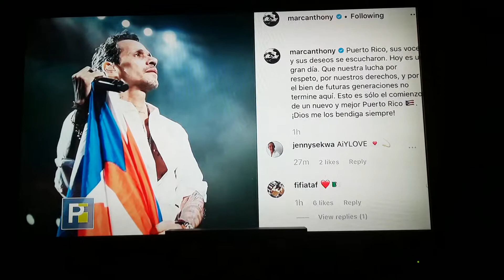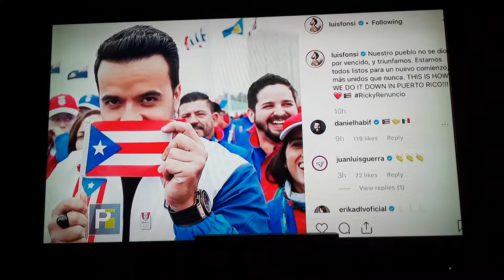Ricky renuncia #2 ✊✊✊✊✊🇵🇷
Artistas expresan su sentir luego de 12 dias de protestas en contra de ricky rosello. Un pueblo unido con una sola alma... viva Puerto Rico!